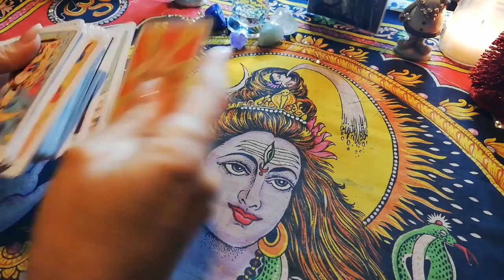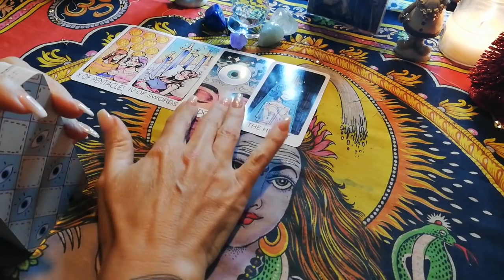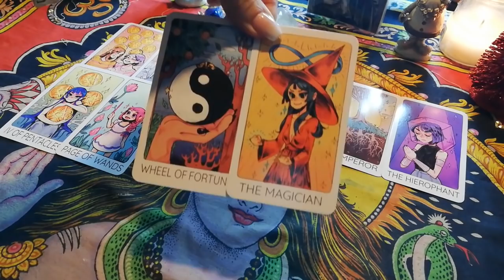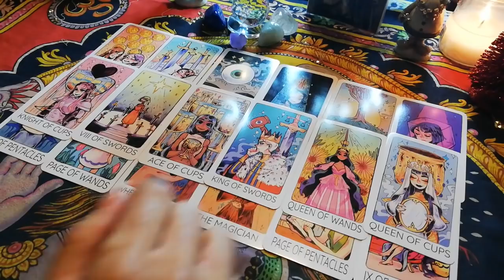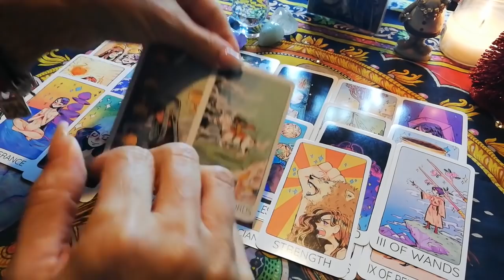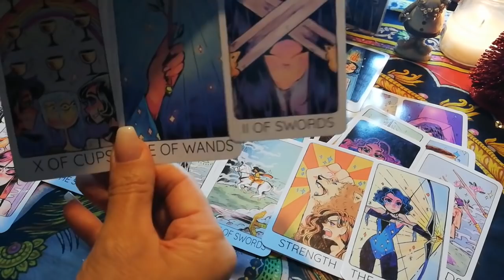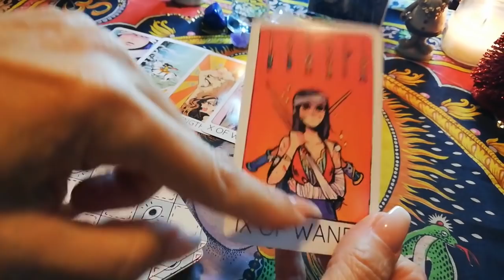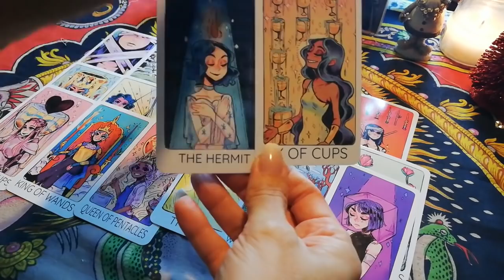Cáncer Enero... Eres el Alquimista de tu vida🙌🦀👲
Cáncer el mensaje que me han dado para ti mis Guías ha sido Increíble de creer.
Te viene algo maravilloso que ya has creado tu a través de tu gran poder!
En el amor quieren que sepas que esa persona no te merecía porque no está a la altura de lo que se te avecina!!  Ese será su Karma. Sufrirá por no haberte sabido cuidar.. Ahora es demasiado tarde.